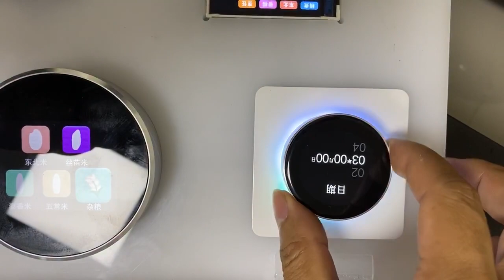Smart LCD display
Shenzhen LCD Mall Limited, established in 2008, is a professional LCD and touch panel solution provider who specializes in marketing, designing, and manufacturing standard and customized LCD and touch products. Our products include TFT LCM and TFT LCD module with capacitive touchscreen (support optical bonding), OLED display (AM OLED, PM OLED), monochrome LCD/LCM, LCD controller board, and touch controller board, Adapter and Embedded board and technical service.